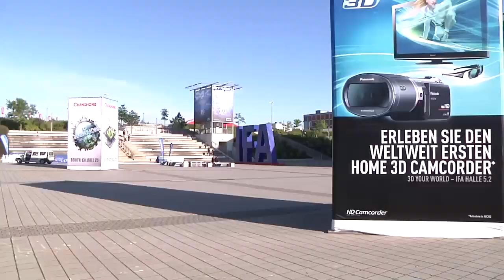Yamaha PDX-31, PDX-W61 et TSX-140 (IFA 2010)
Yamaha présente ses stations d'accueil pour iPod/iPhone (certification iPhone 4) PDX-31, PDX-W61 et TSX-140. Le premières est un dock classique proposé en trois coloris, le second ajoute la technologie sans-fils Air Wired de Yamaha, et le troisième, le plus complet, est un système avec entre autres un lecteur CD.